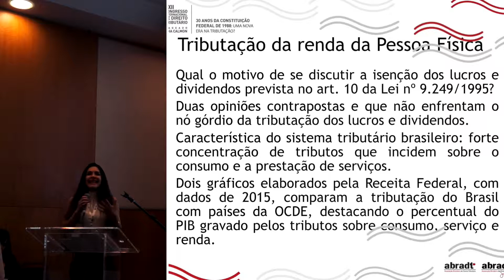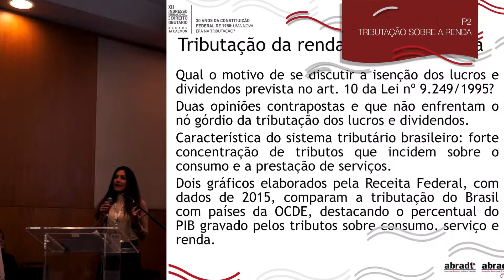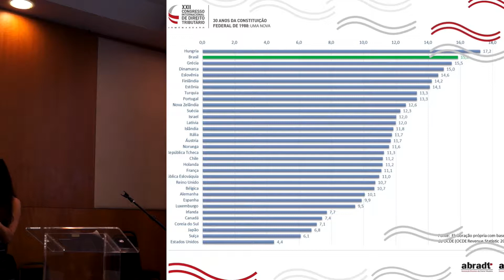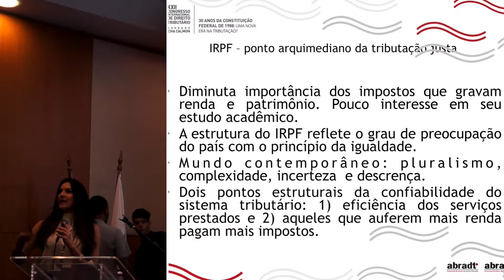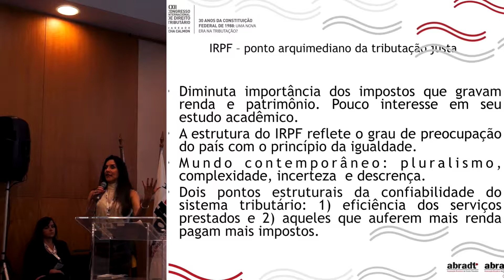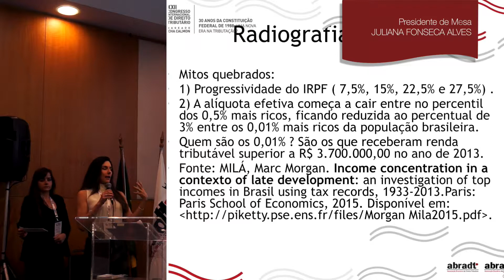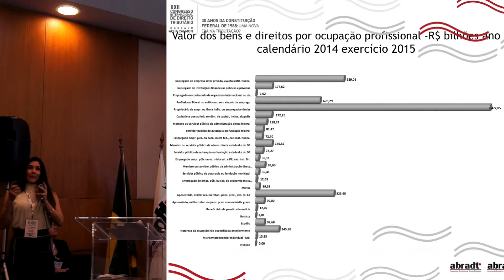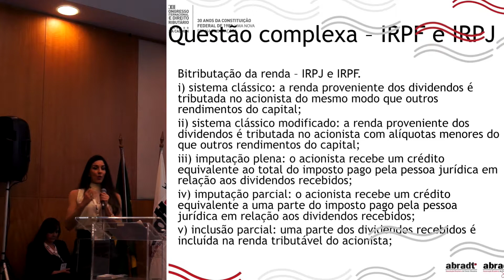ABRADT - XXII CONGRESSO - Cristiane Miranda Botelho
ABRADT - Associação Brasileira de Direito Tributário.
XXII Congresso Internacional de Direito Tributário.
O Princípio da Capacidade Econômica e a Redistribuição de renda: Tributação dos lucros e dividendos e o crédito fiscal vinculado ao exercício do trabalho remunerado.
Cristiane Miranda Botelho